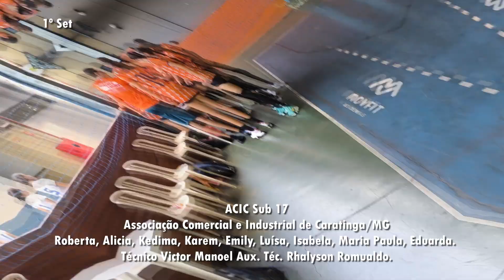1º Set ACIC X Usiminas Usipa Feminino Sub 17 Super Copa de Base 2024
Coordenação
Paulo Cesar e Deivid Alves.
Equipes
ACIC Sub 17
Associação Comercial e Industrial de Caratinga/MG
Roberta, Alicia, Kedima, Karem, Emily, Luísa, Isabela, Maria Paula, Eduarda. Técnico Victor Manoel Aux. Téc. Rhalyson Romualdo.
Usiminas/Usipa Sub 17
Maria Eduarda, Camila, Ana Gabriela, Anna, Sarah, Julia, Ana Caroline, Leticia, Giovana, Larissa, Camile, Lídia, Laura, Maryana.
Técnico Deivid Alves.
1º Árbitro Claudiomiro Coelho.
Mesário/Apontador Kássio Delôgo.
Local
Quadra 1 do Cariru Tênis Clube Ipatinga/MG.
Produção
Equipe Técnica da Movfit Cariru .
Filmagem e Edição
Jorginho Amaral @amaraljorginho.